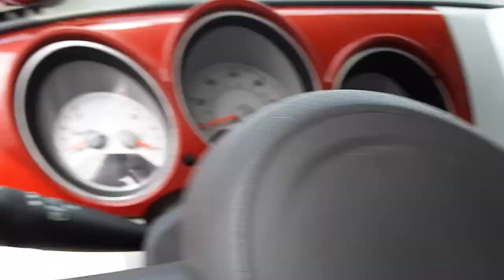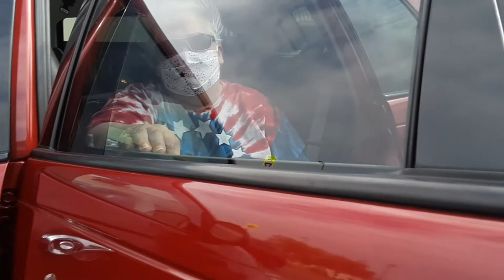The PT CD Player Hates that music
PT spit out that CD, indicating that it didn't want to hear Elton John's 'Philadelphia Freedom' for a second time!